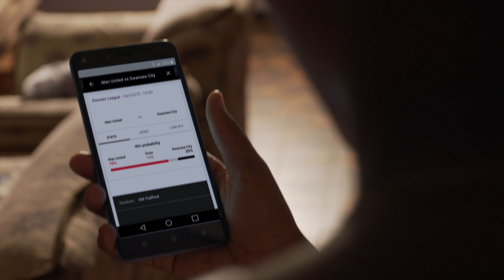Google TVC - Adu | Ofentse Mwase DOP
Google - Adu TVC (Nigeria)

Director: Siphiwe Myeza
D.O.P: Ofentse Mwase
Producer: Tinyiko Mvelase
Production Company: 7Films

Commercial Shot on location in Nigeria.